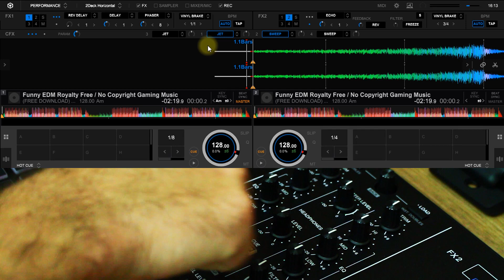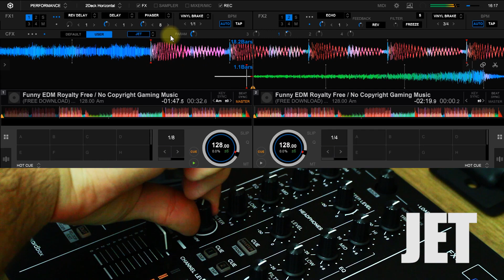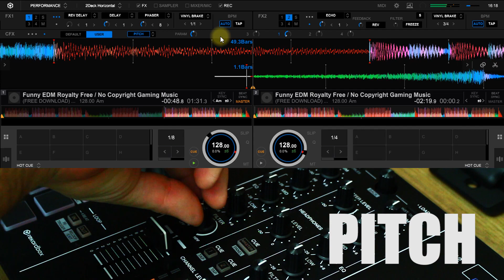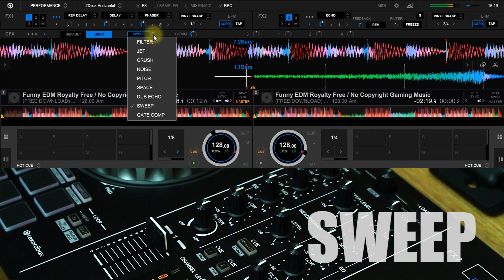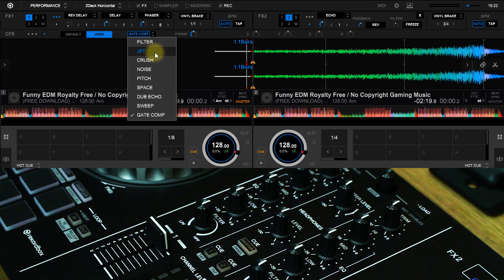Color FX Rekordbox DJ Pioneer - Segredos dos Djs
Curso Básico de DJs on Line - Gratuito

Color FX - Rekordbox DJ

O color fx é um recurso encontrado nos mixers top de linha da Pioneer, mas eles resolveram disponibilizar esse recurso também no Rekordbox DJ e neste vídeo apresento este recurso para que você possa explorar durante seus sets!

Um abraço
Renato Dj

sdj_oficial